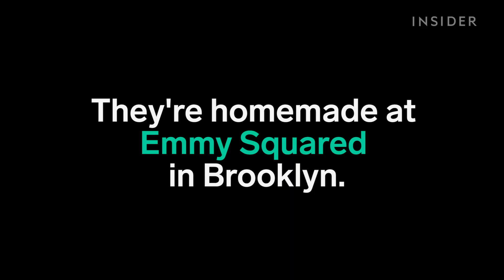These are Rice Krispie Treat ice cream sandwiches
These are homemade at Emmy Squared in Brooklyn.